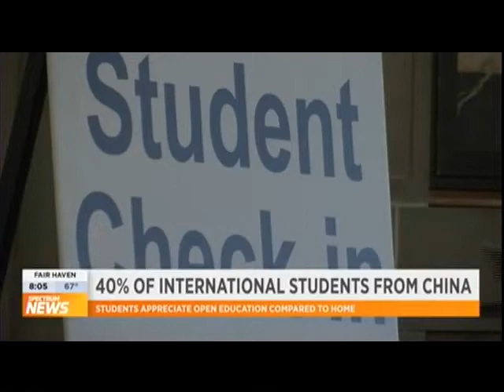RIT on TV: Move-in Day, with SG President Bobby Moakley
Spectrum News visits the Rochester Institute of Technology campus on new student move-in day and catches up with Student Government President Bobby Moakley.